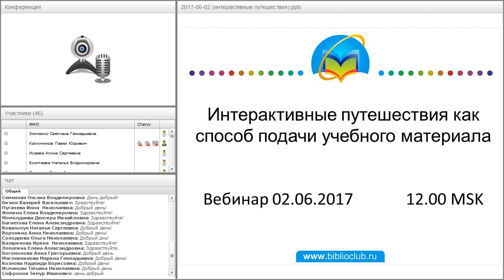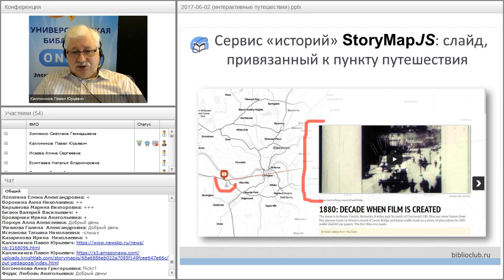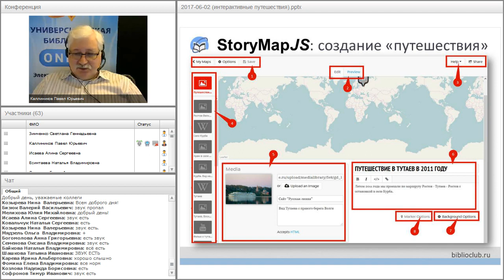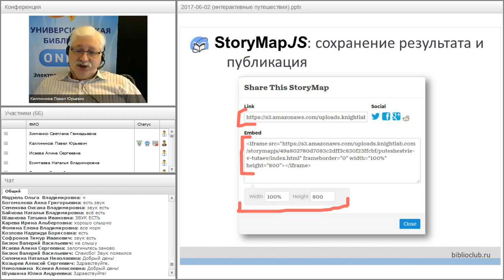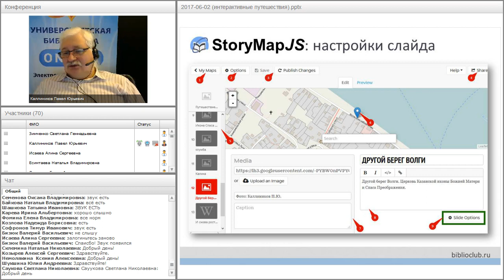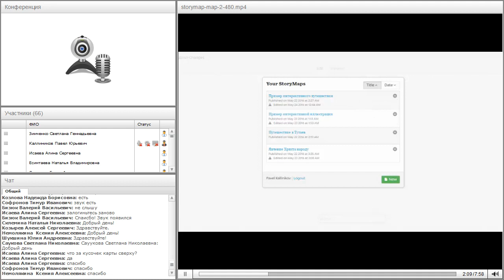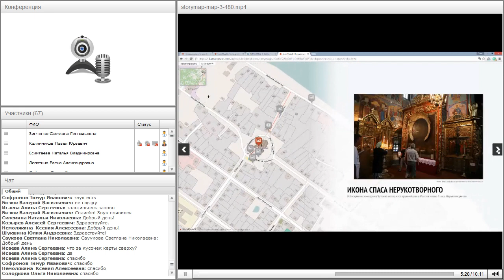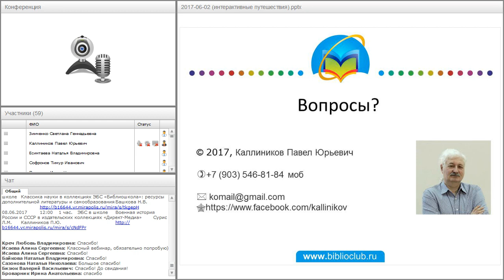Интерактивные путешествия как способ подачи учебного материала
Вебинар "Интерактивные путешествия как способ подачи учебного материала" прошёл 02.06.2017 года.